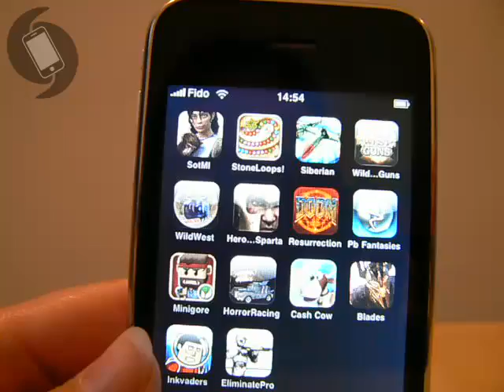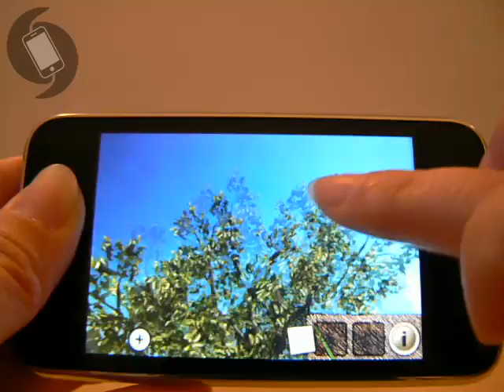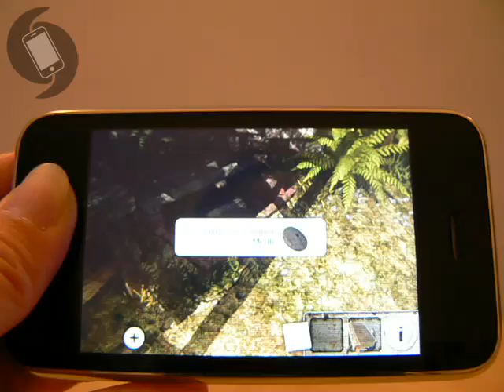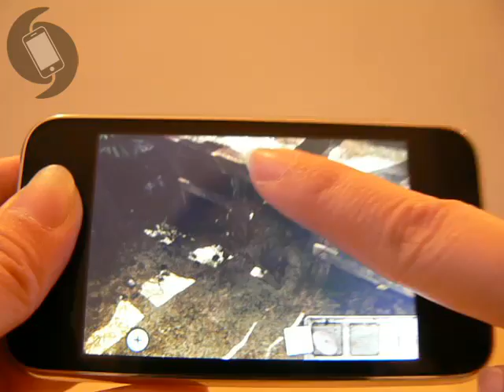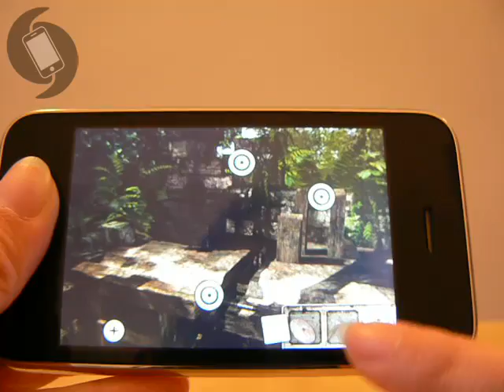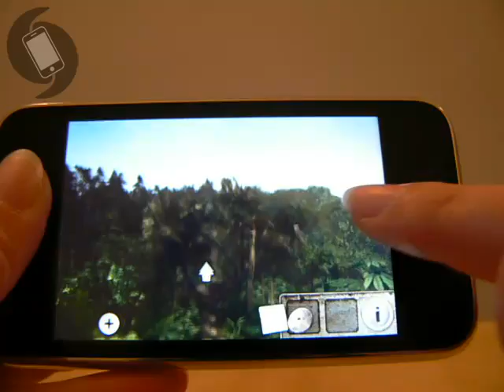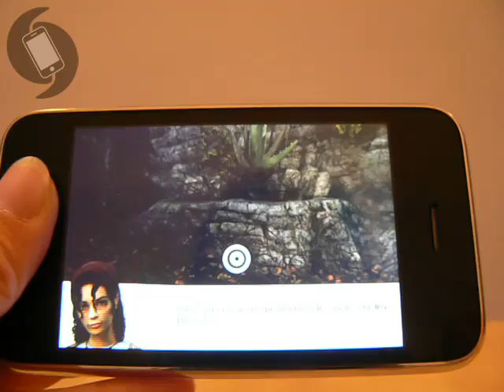Les Secrets de l'île mystérieuse (Chillingo) - Vidéo test